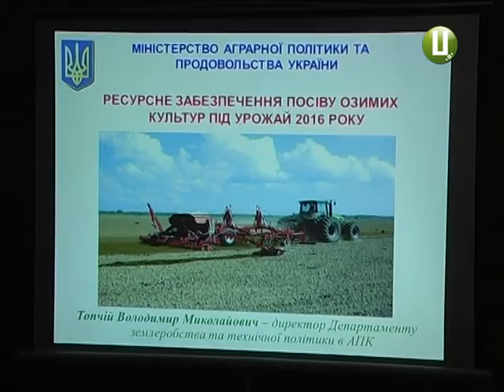ХОДТРК "Поділля-центр" - Осіння посівна стартувала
Осіння посівна-стартувала, і тутешнім хліборобам на тлі решти аграрників держави дуже пощастило: в орному шарі грунту нашого регіону чи не найбільше вологи – порівняно з іншими областями. Однак, і на Хмельниччині волога в дефіциті, як ніколи, тому сівба озимих та догляд за рослинами має відбуватися не за відомими досі стандартами.